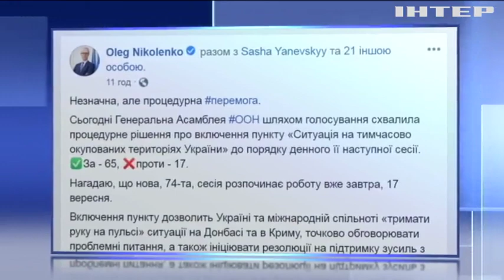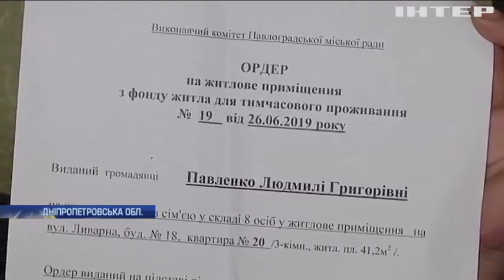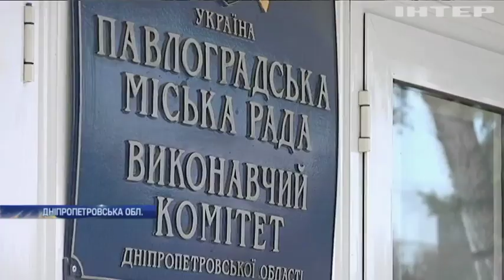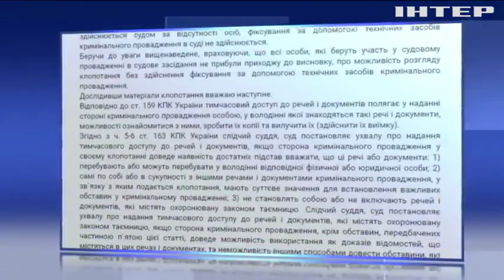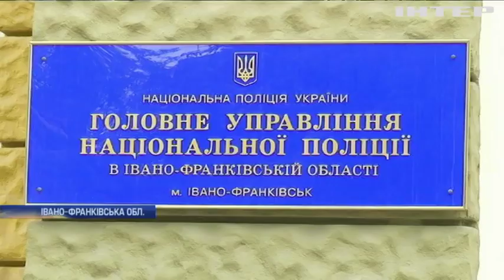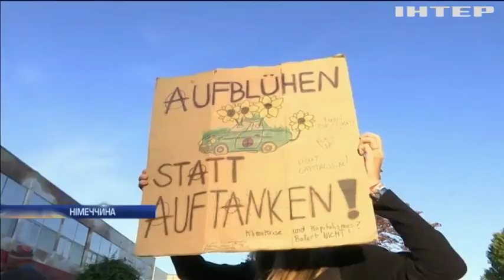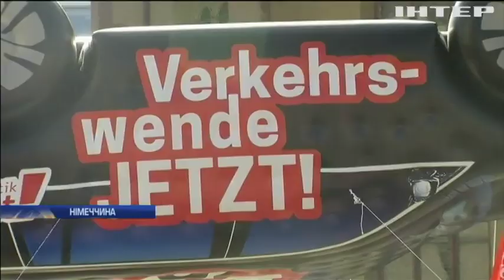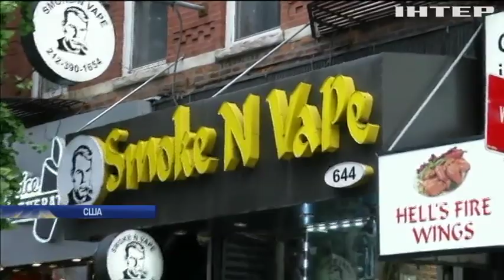Новости 12:00, выпуск за 17 сентября 2019 года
Дивіться у цьому випуску: Пожежа у будинку Гонтаревої: поліція назвала основну версію. Гуманітарку із Франції привезли на Донбас. Rapid Trident-2019: військові навчаються штурмувати захоплені міста.